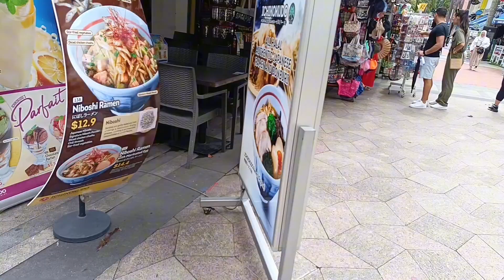Sultan Mosque, Kubah Mas, di Singapore